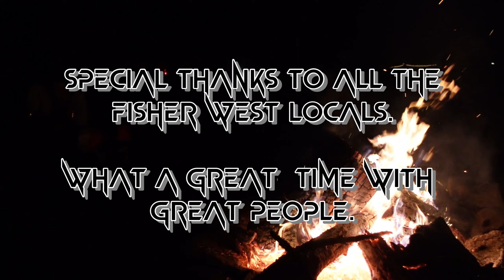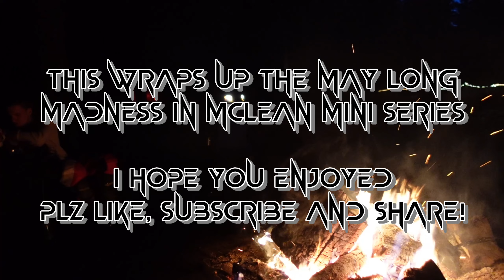Madness In Mclean | part 2 | May Long Weekend 2022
May Long Weekend 2022 | Part 2 | Madness In Mclean!

This will be the final video in this may long weekend mini series.
The trailer saga comes to a close, We have some killer nighttime fun, and of course some lovely aerial footage.

Dont miss this end to a hell of an adventure.

CRYPTO
-Bitcoin @ 33aMTqJA4sqpYm8c9ZBREdxK2MTMYsPES3
-XRP @ rKkQwwKTkQ9xvDxR52MKWKez3xsqejZzQ1
Join my private discord, Where i cant be banned or silenced, And you can speak freely!   Theres a range of topics, And themes all related to the content i create!
BACK UP YOUR DATA! Unlimited backup with BackBlaze. Plus a month free when you use my link!
to sign up for Crypto.com and we both get $25 USD :)